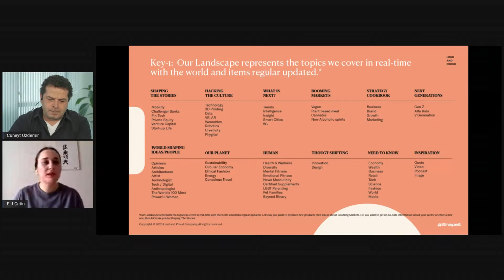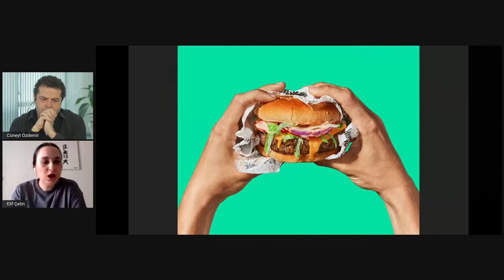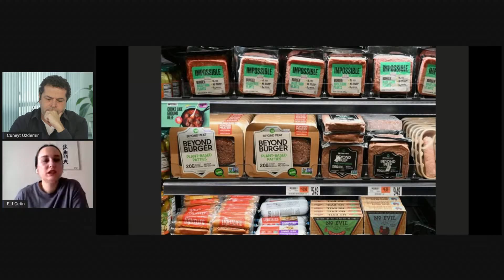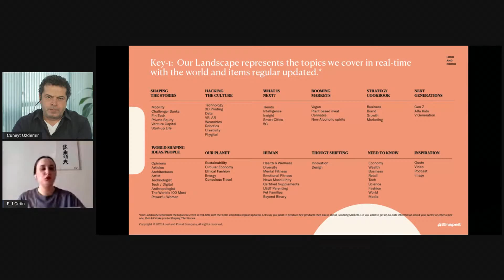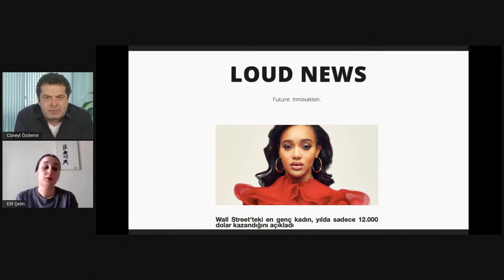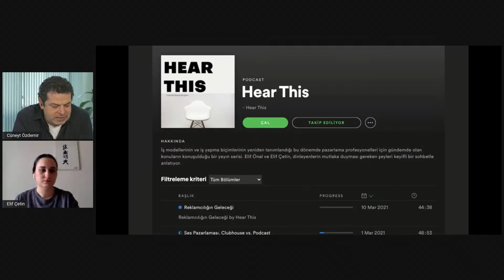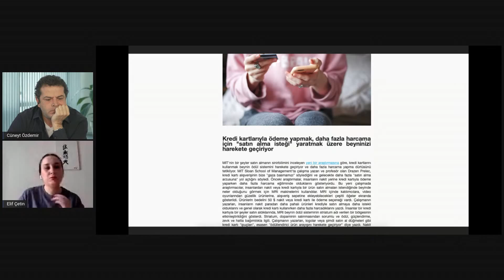DÜNYA’NİN EN ZENGİNLERİ NE İÇİN YARIŞIYOR?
Dünya'nın en zengin insanları ne için yarışıyor? Zengin Türkler neden yarışa katılmıyor?  Kredi kartı bağımlılığı nedir? Bitki temelli etler nasıl işleniyor? Yeni trendler neler?